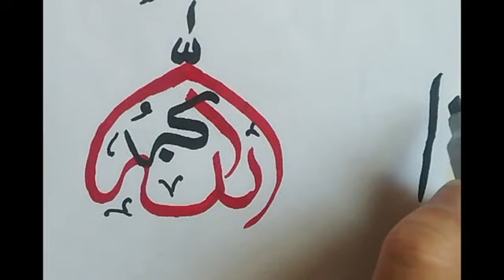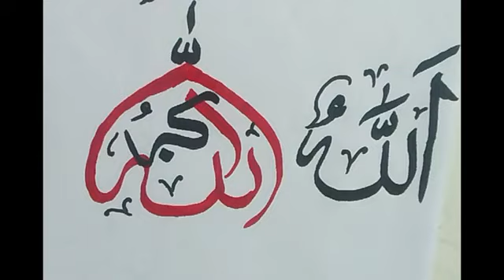Allah Calligraphy | Arabic Calligraphy | Islamic Calligraphy | Dani Khan Writing